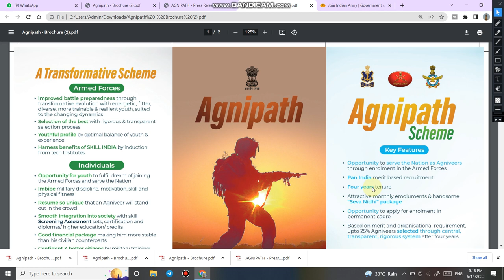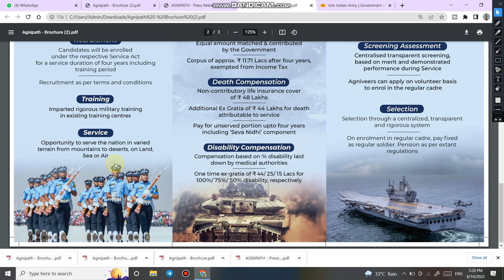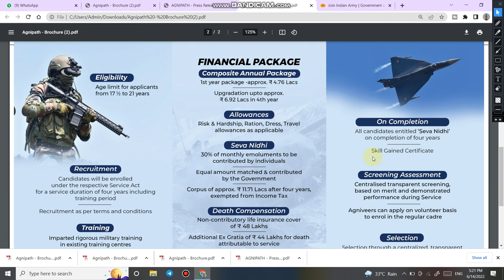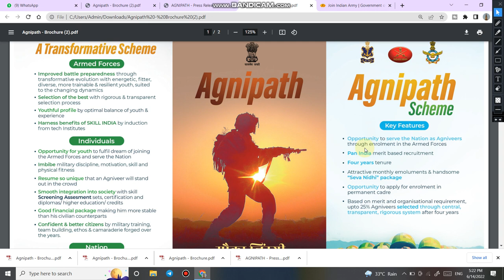TOD latest news Indian Army | TOD eligibility criteria | Age limit में बहुत बड़ा बदलाव | tour of duty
4.  Follow us on :-